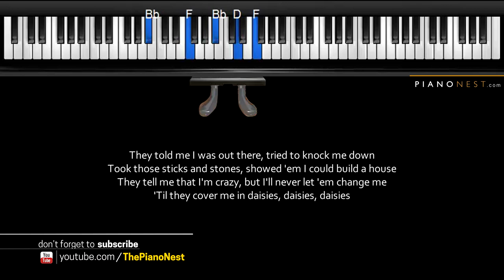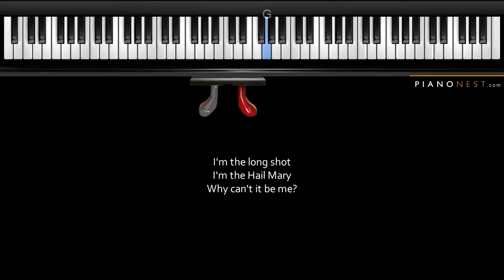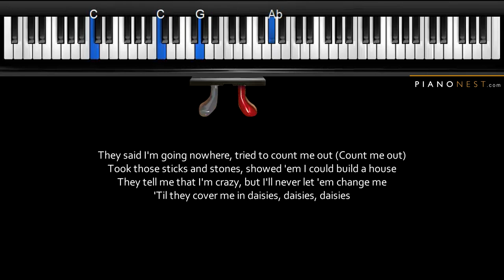Katy Perry - Daisies - LOWER Key (Piano Karaoke Instrumental)